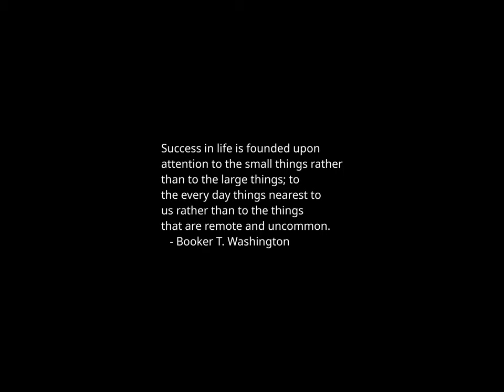Sunset Time-lapse: Sunday, January 28, 2024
Today's headlines:

Lankford: Trump opposition to border deal due to 'misinformation'

Haley Hits Trump on Border and His ‘Rants,’ Saying ‘He Feels Threatened’

Tim Scott blows off Trump calling Haley ‘bird brain’

Haley: RNC 'clearly not' an honest broker for pressuring her to drop out

China's plan to address fluorochemical emissions might be promising

Gaza puppeteer doesn't let the war stop his passion

Newsom: Democrats should be 'worried' about third party candidates

Noem spars with CNN’s Dana Bash over border deal